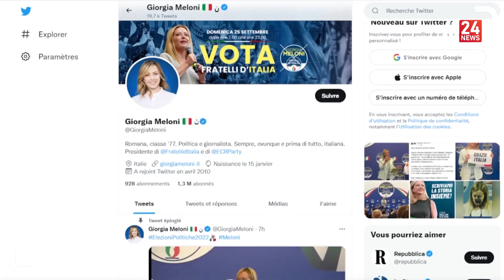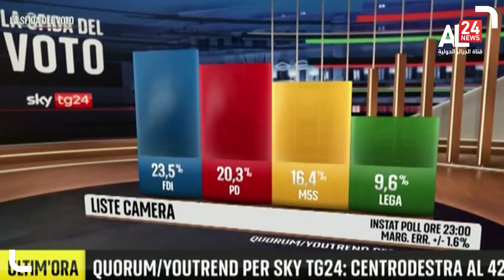الانتخابات الإيطالية | جورجيا ميلوني.. أوّل امرأة مرشحة لرئاسة الحكومة